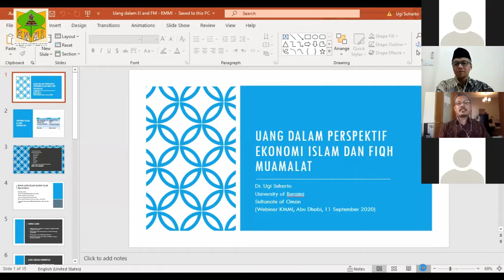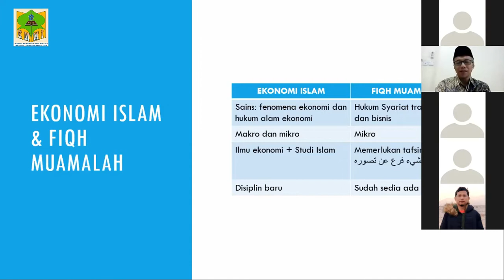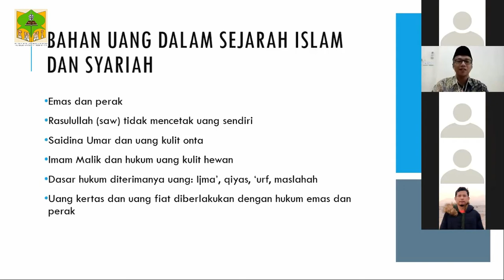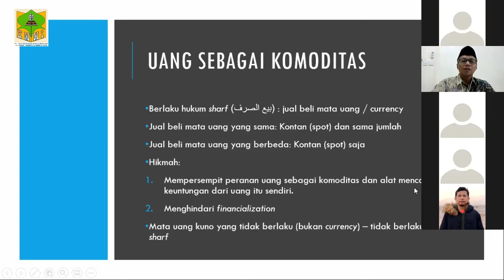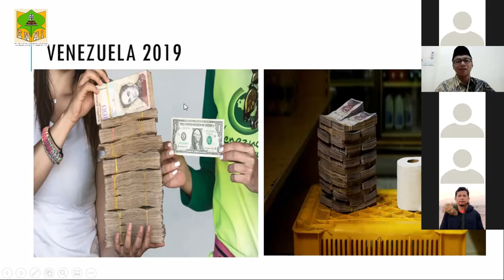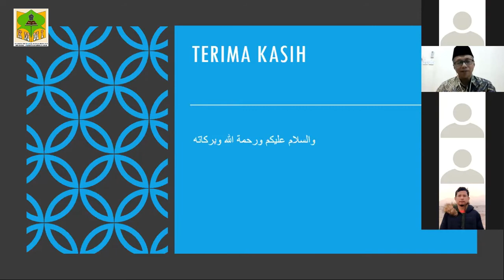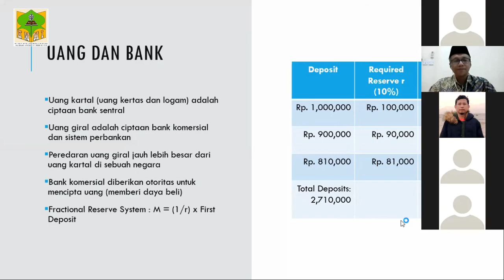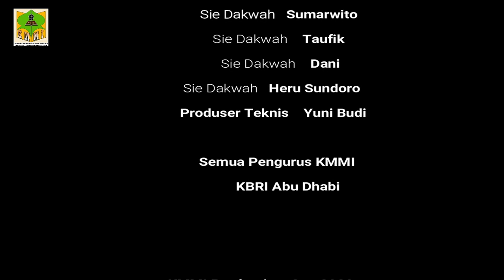Kajian tematik Ustadz Dr Ugi Suharto 11 Sep 2020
Kajian Tematik KMMI Abu Dhabi, Uang dalam Prespective Ekonomi Islam dan Fiqh Muamamalah